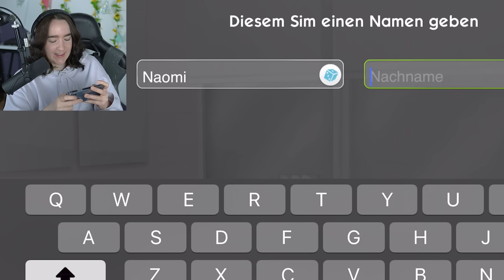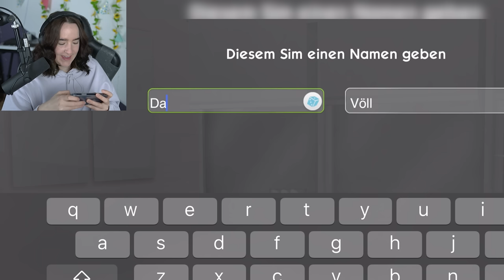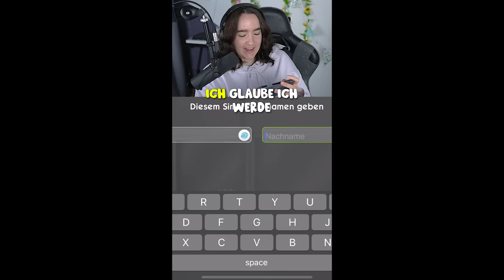Sims ABER wir *spielen* zum ERSTEN MAL auf dem SMARTPHONE! 😱😍 Sims Mobile Deutsch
✨ Letzte Folge:

00:00 Die Sims 4 Challenge und Gameplay Deutsch
00:10 Sims Mobile Anfänger